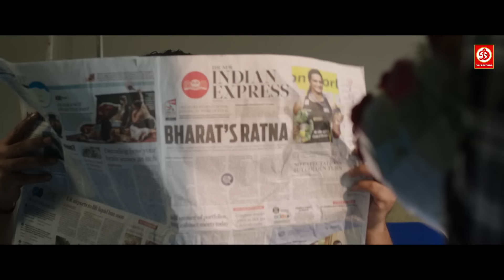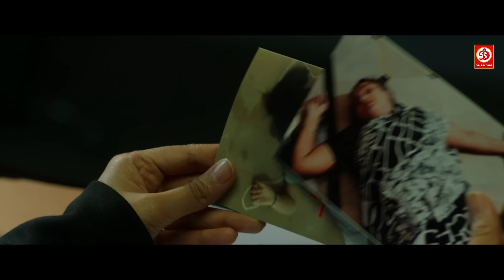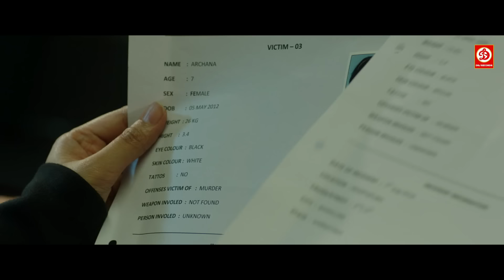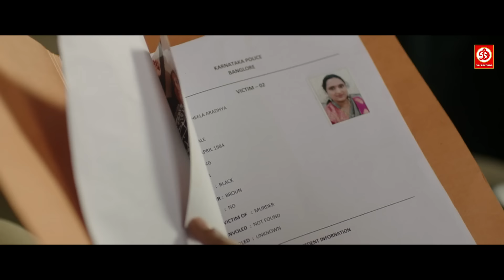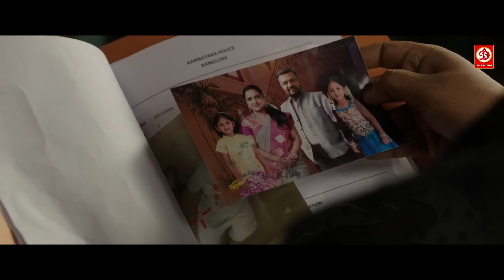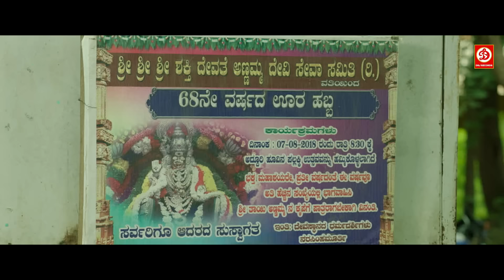दर्शन प्रज्वल देवराज और भावना की न्यू रिलीज हिंदी डब एक्शन फुल ब्लॉकबस्टर मूवी | इंस्पेक्टर विक्रम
दर्शन प्रज्वल देवराज और भावना की न्यू रिलीज हिंदी डब एक्शन फुल ब्लॉकबस्टर मूवी | इंस्पेक्टर विक्रम फिल्म
Movie: Inspector Vikram
Cast: Prajwal Devaraj as Inspector Vikram
Bhavana
Raghu Mukherjee as Prathap Mishra
Darshan in a Special Appearance
Directed by Sri Narasimha